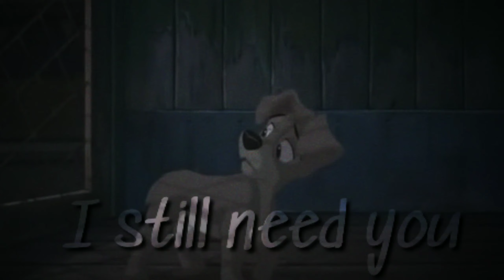Scamp is Holding On to Balto Claw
Hold On MEP
Hosted by Balto Claw
Part 3 (Rep)

Yes I am a rep for this part and I have to say this turned out better than I expected. I hope you like it hun but if it needs any changes just let me know.

I tried to make it sad and was tryin to make it seem like Angel doesn't want Scamp but he loves her and is holding on for her to come back into his heart. I don't think I succeeded with that part though.

I own nothin but my editing style